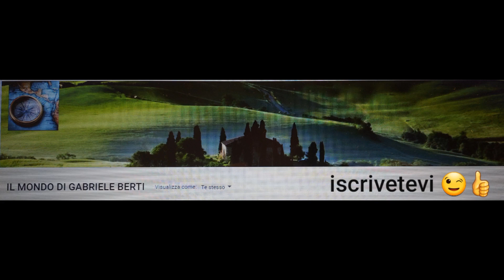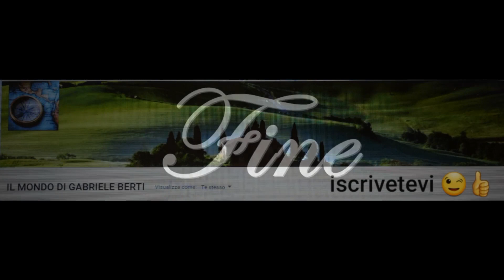SANTA MESSA ORE 19:00 DAL SANTUARIO DELL'AMORE MISERICORDIOSO IN COLLEVALENZA (PG) 11 LUGLIO 2021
PRESIEDUTA DA S.E. MONSIGNORE MARIO CECCOBELLI
VESCOVO EMERITO DI GUBBIO
DOMENICA 11 LUGLIO 2021 oggi San Benedetto da Norcia (Abate, patrono d'Europa).
S. Benedetto, padre del monachismo d'Occidente, restauratore dello spirito cristiano dei suoi tempi, nacque a Norcia, nell'Umbria, dalla nobile famiglia Anicia nel 480. Inviato a Roma per addottorarsi nelle discipline liberali, tosto si ritirò dal mondo. Prese dimora nello speco di Subiaco ove rimase per tre anni nascosto e ignoto a tutti, conducendo vita penitente e angelica. Essendosi sparsa la fama della sua santità, alcuni monaci si posero sotto la sua guida sapiente ed illuminata. Ma la sua condotta era un continuo rimprovero e uno stridente contrasto con la loro vita rilassata. Non volendo essi sottomettersi ai suoi richiami, tentarono di avvelenarlo: però, fatto egli, come era suo costume, il segno della croce, ii bicchiere che gli veniva presentato si spezzò.
Allora ii nostro Santo si ritirò nuovamente nella solitudine, e accorrendo a lui gran numero di discepoli, dovette costruire dodici monasteri. Si trasferì poi a Montecassino, ove, abbattuta la statua di Apollo, fondò quel celebre monastero, meraviglia di bellezza e di arte, da cui partirono i primi apostoli benedettini. Qui creò la sua nota regola nella quale si organizzava nei minimi particolari la vita dei monaci all'interno di una "corale", questa filosofia dava nuova ed autorevole sistemazione alla complessa, ma spesso vaga e imprecisa, precettistica monastica precedente. I concetti principali erano due stabilitas loci (l'obbligo di risiedere per tutta la vita nello stesso monastero) e la conversatio(la buona condotta morale, la pietà reciproca e l'obbedienza all'abate), il "padre amoroso" (il nome deriva proprio dal siriaco abba, "padre") mai chiamato superiore, e cardine di una famiglia ben ordinata che scandisce il tempo nelle varie occupazioni della giornata durante la quale la preghiera e il lavoro si alternano nel segno del motto ora et labora ("prega e lavora").
S. Benedetto fu dotato da Dio del dono della profezia: predisse. tra l'altro le gesta e il tempo della morte a Totila, re del Goti. Pochi mesi prima predisse la propria morte: sei giorni innanzi si fece aprire il sepolcro; il sesto giorno, portatosi in chiesa a ricevervi l'eucarestia, spirò tra le braccia dei suoi monaci. La sua anima fu vista salire al cielo su un fulgore di luci mentre un uomo diceva: «Questa è la via per cui Benedetto ascende al cielo ». Aveva oltre sessanta anni.
« S. Benedetto, scrive D. Guéranger, è il padre dell'Europa perché egli per mezzo dei suoi figli numerosi come le stelle del cielo e l'arena del mare, ha rialzato gli avanzi della società romana, schiacciata sotto l'invasione dei barbari; ha presieduto allo stabilimento del diritto pubblico e privato delle nazioni, ha portato il Vangelo e la civiltà nell'Inghilterra, nella Germania, tra i popoli del Nord e perfino tra gli Slavi; ha distrutto la schiavitù, insegnata l'agricoltura e salvato infine il deposito delle lettere e delle arti dal naufragio che sembrava inghiottirle senza speranza di salvezza ».
Tanto fu grande il suo spirito di mortificazione ed estrema e delicata la sua purezza, che non esitò a ravvolgersi tra le spine per vincere una violenta tentazione.
Grandissima fu la sua prudenza di legislatore e di direttore di anime: egli è uno dei quattro grandi patriarchi d'Occidente e le sue regole sono tutt'ora adottate e seguite da molte famiglie religiose.
L'ordine religioso fondato da S. Benedetto si estese in tutto il mondo, e diede un numero grandissimo di santi, papi, vescovi e personaggi illustri. Tra i santi benedettini più celebri si annoverano S. Mauro Abate e S. Placido Martire, S. Willibrodo, S. Vifrido, S. Ruberto, S. Bonifazio, S. Gregorio Magno, S. Agostino di Canterbury, per non dire di tanti altri.
Le comunità benedettine e il calendario della Forma straordinaria lo ricordano il 21 marzo, mentre la Chiesa cattolica invece lo celebra l'11 luglio, da quando Papa Paolo VI il 24 ottobre 1964 con il breve Pacis nuntius proclamò san Benedetto da Norcia patrono d'Europa in onore della consacrazione della Basilica di Montecassino.
PRATICA. Da questo Santo impariamo la prontezza e l'estrema decisione nello scacciare le tentazioni.
PREGHIERA. Deh! Signore, ci renda accetti l'intercessione del San Benedetto, affinché quello che non possiamo con i nostri meriti, lo conseguiamo per il suo patrocini
MARTIROLOGIO ROMANO. A Montecassino il natale di san Benedétto Abate, il quale restaurò e meravigliosamente propagò nell'Occidente la disciplina monastica, che era quasi estinta. La sua vita, gloriosa per virtù e per miracoli, fu scritta dal beato Gregório Papa.
11-07-21